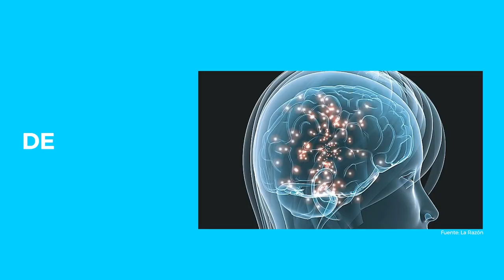Q-riosidades: La Mente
¡Aquí van 3 Q-riosidades sobre la mente! 🧠

 Si querés saber más sobre este maravilloso órgano, te invitamos a ver la serie "Maravillas del cerebro" en UCRQ.tv.